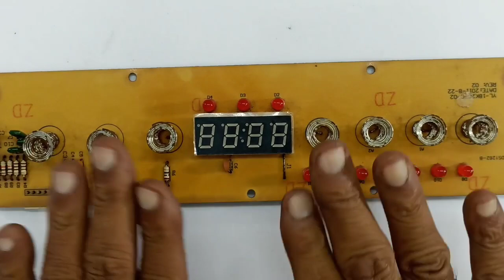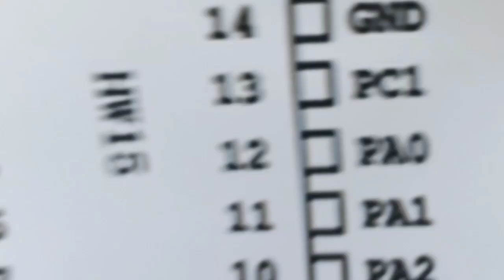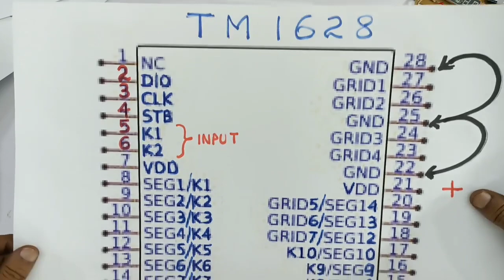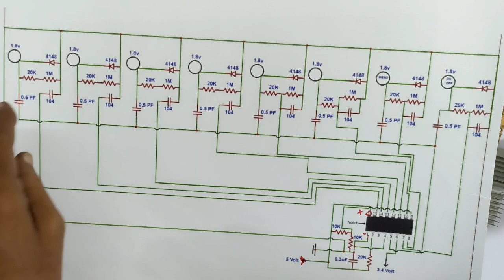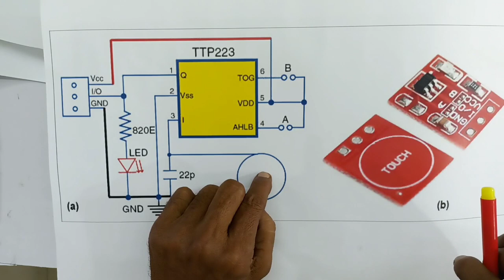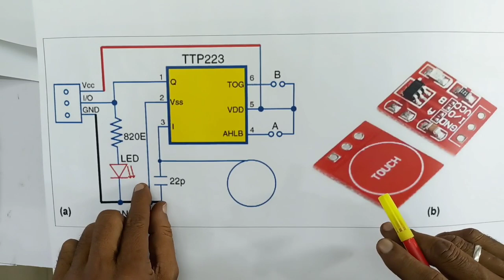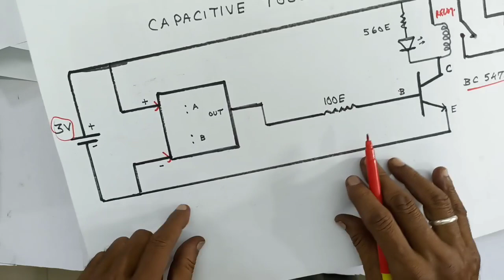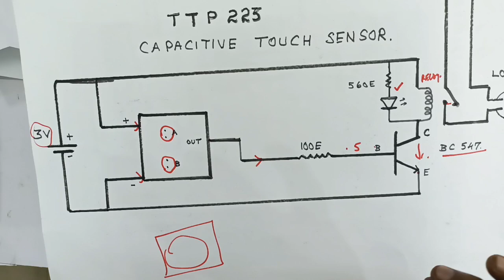CAPACITIVE TOUCH SCREEN SENSOR WORKING PRINCIPLES...IN THE INDUCTION STOVES...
IN THIS VIDEO, WE ARE EXPLAINING ALL DETAILS ABOUT,... CAPACITIVE TOUCH SCREEN SENSOR, WORKING PRINCIPLES IN THE INDUCTION STOVES